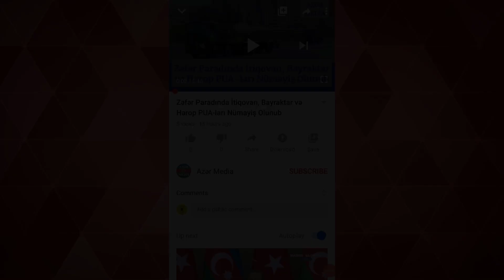Prezident İlham Əliyev Sərəncam İmzaladı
Bu kanalda xeberler,xəbərlər,son xeberler bugun 2020,son deqiqe,son dəqiqə,son xeberler,en son xeberler,xeberler bugun,xeberler 2020 ni izləyə bilərsiniz. Bizə dəstək üçün kanala abunə olmağı və videonu bəyənməyi unutmayın. İzlədiyiniz üçün təşşəkkürlər